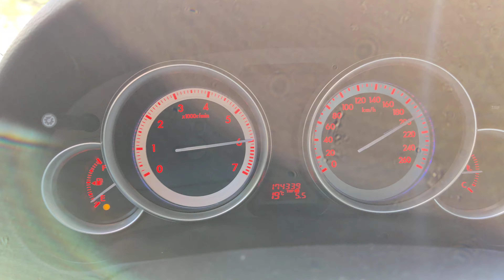Mazda 6 GH 2.5 LPG 60-200 acceleration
Mazda 6 estate / 2.5@170hp / LPG KME Nevo Pro